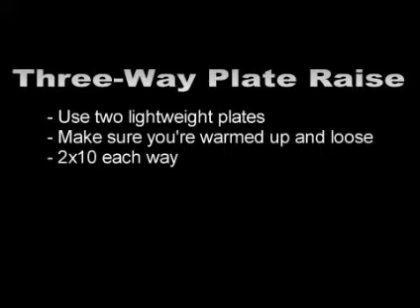Three Way Plate Raise with Brandon Bass